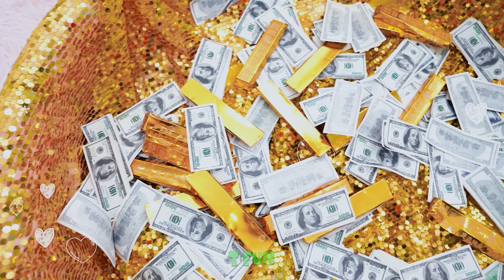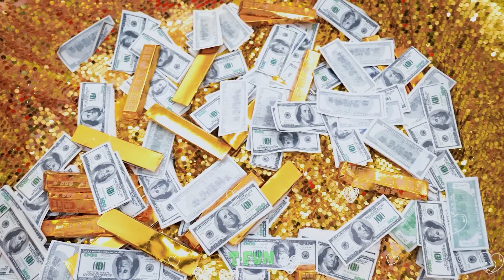Rich vs Poor Mommy Skidibi Toilet | Funny Skidibi Toilet in Real Life By T-FUN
This video may contain actions done by our actors in a controlled environment; if you plan to imitate it, please use with caution, care, and discretion.